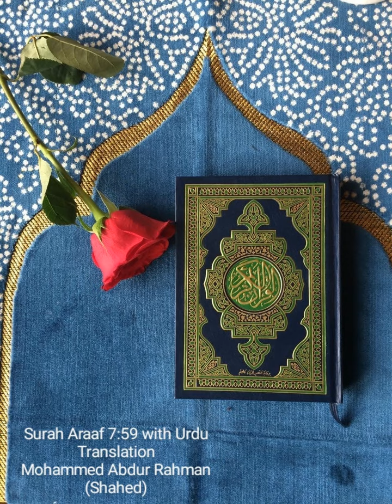Surah Araaf 7:59 with Urdu Translation